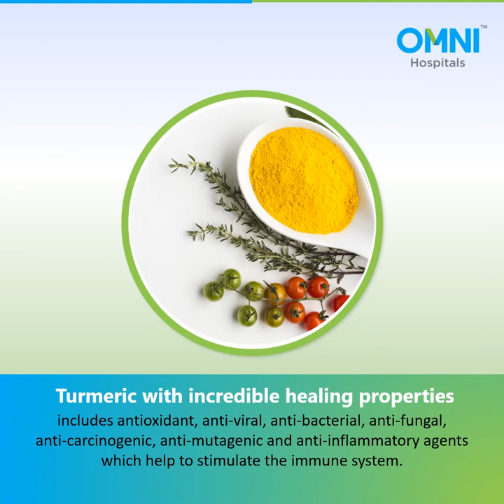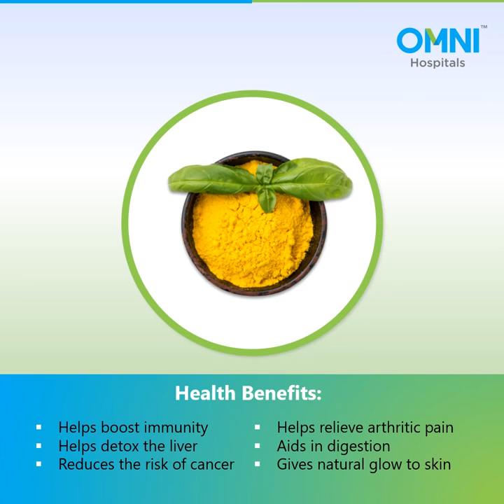Turmeric - A powerful immunity booster, OMNI Hospitals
Be it religious rituals or medicinal purposes turmeric has been an inseparable part of our life. Its Antiviral properties may eliminate virus attacks. As the world is battling against the deadly Coronavirus, researchers around the world are trying their best to find a cure. Turmeric is potent with antiviral properties which can help in boosting immunity and acts against viral infections. Watch this video where you will know important tips & magic which this yellow powder can make. Stay Healthy, Stay Safe!